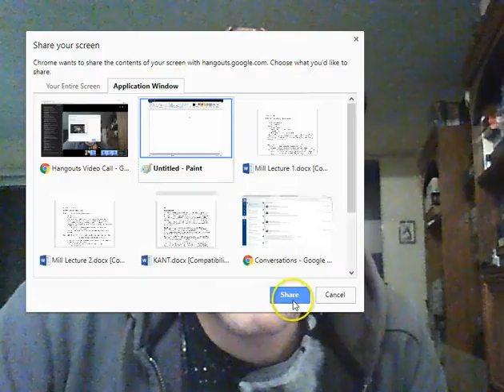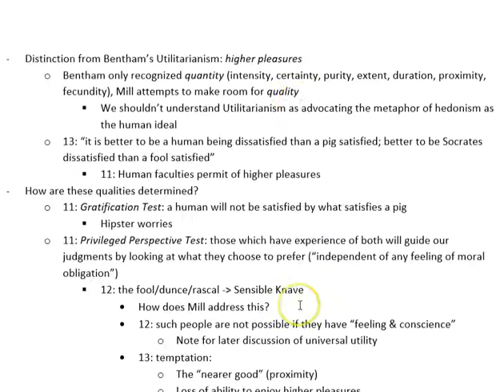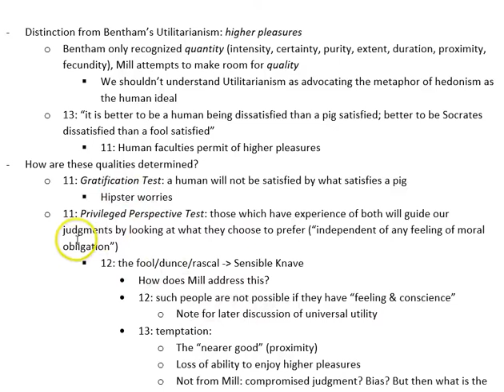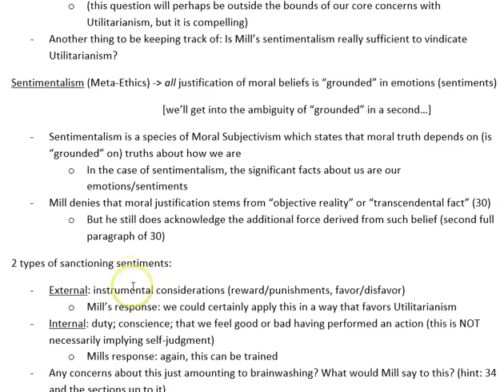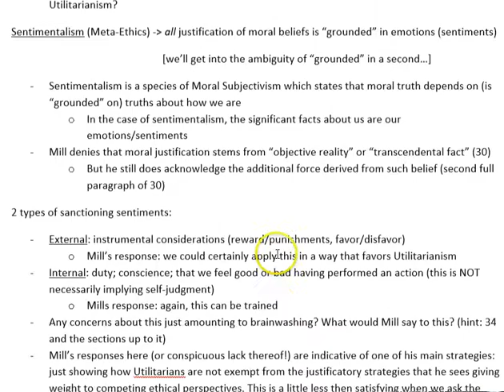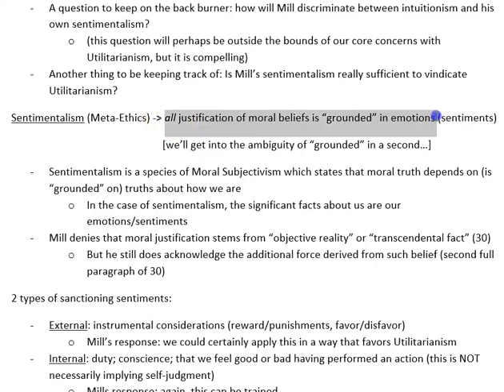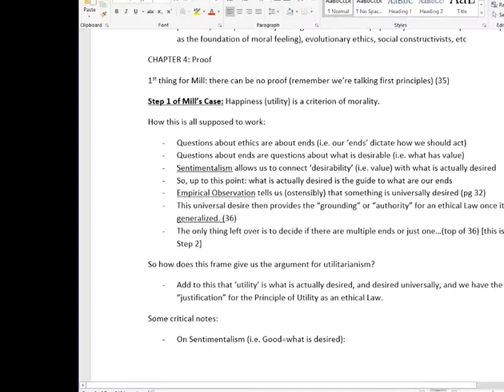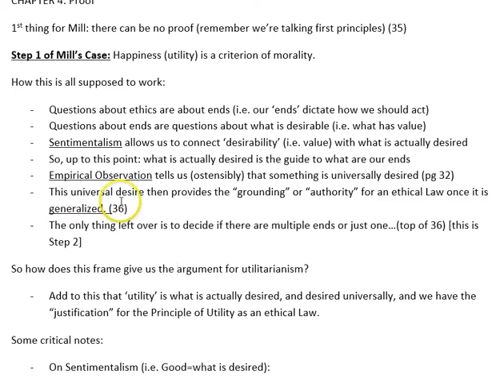April 12th Lecture